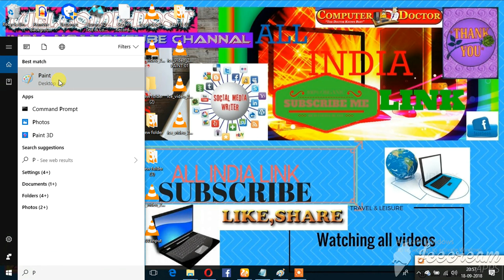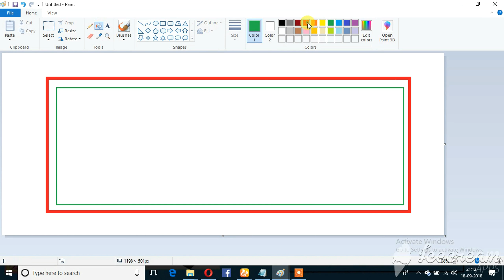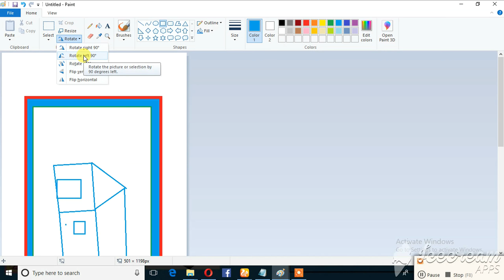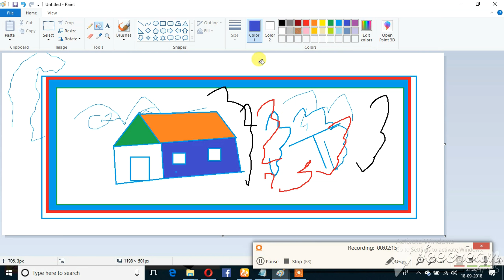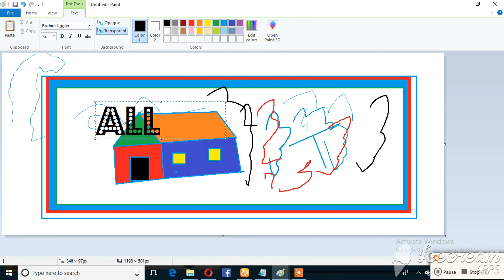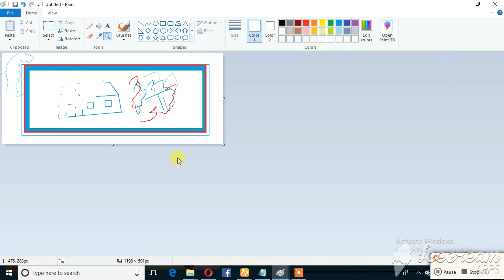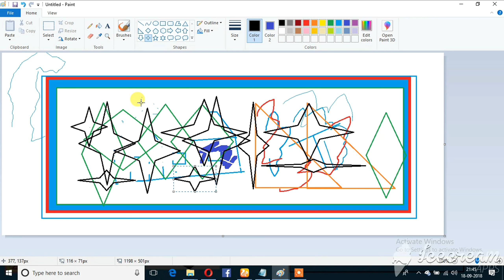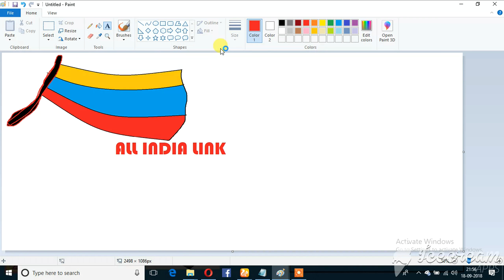ms paint -Microsoft Paint complete Tutorial. || How to Drawing Ms Paint in Bangla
Hello Viewers.
Friends Welcome To Another Helpful Video-

This video is about Microsoft Paint Bangla Tutorial.Draw a Simple sweets house panting using Microsoft paint software.This is a Computer Basic Bangla Tutorial. If you follow this video, you can easily to Paint.-Hope you will enjoy this Microsoft Paint Bangla Tutorial. To see more Computer Tips Bangla.
Some Shortcut Keybord command:
Ctrl+Z = Undo
Ctrl+Y = Reado
Ctrl+S = Save
Ctrl+Page Down = Zoom -
Ctrl+ Page Up = Zoom +

Help me to grow my channel and give you a chance to give important Information at first to you. পরবর্তী ভিডিও দেখতে অবশ্যই চ্যানেল টি সাবস্ক্রাইব করে,পাশে আসা বেল 🔔 আইকন টি ক্লিক করে অল অপশন টি অন করবেন।Please LIKE & SUBSCRIBE For More Awesome Videos..For more information, plz watch the full video till the end. Thank you so much. ! SUDAM SINHA MAHAPATRA